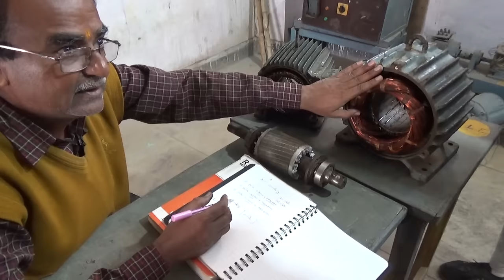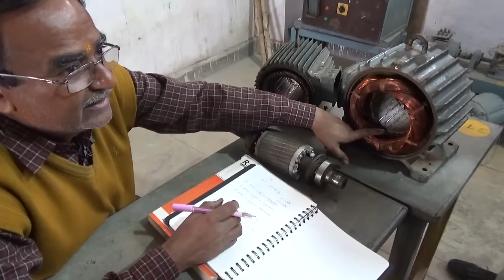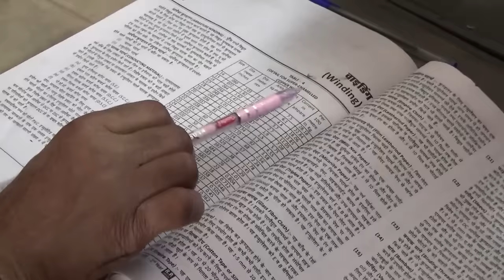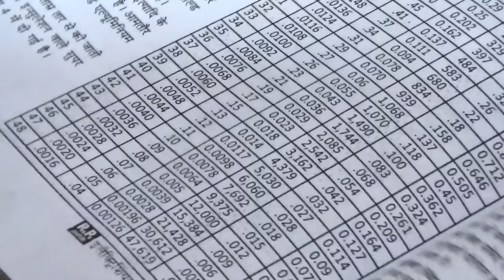Practical Squirrel cage Induction AC motor winding PART - 1 , Basic information, Data collection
study  material For the Diploma in Electrical Engineering. Tech.